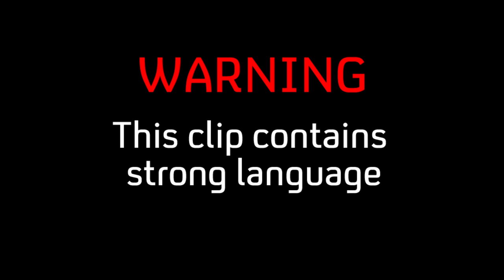Beaver Falls | Behind the Scenes ep3 | E4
More behind the scenes footage from Beaver Falls series 2.

Mondays at 10pm on E4. YEAH!